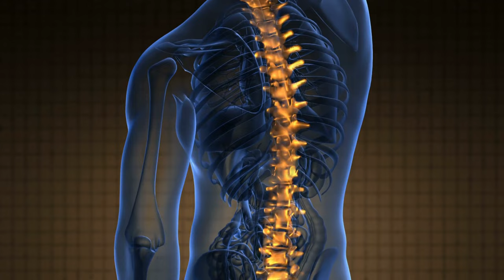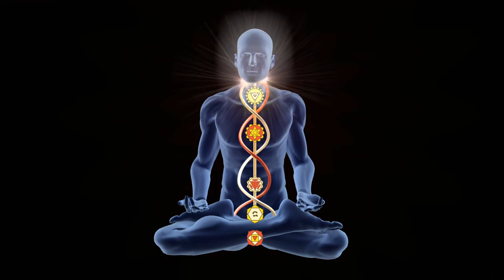How To Awaking Root Chakra? Root Of Kundalni Awaking🪷 | Open Meditation Chakras With Brahmacharya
How To Awaking Root Chakra? Root Of Kundalni Awaking | Open Meditation Chakras

In this video, We are going to present and uncover the secret science of kundalini awakening and Muladhara chakra (Root Chakra) along with various physical, psychological and spiritual problems which are unknown to millions of spiritual seekers. Muladhara or Root Chakra is the first Kundalini Chakra & Foundation of our body's survival and safety along with all the above six Kundalini Chakra. There are many cases of partial kundalini awakening of Muladhara chakra(Manipura),  due to a lack of adequate knowledge & guidance, which is causing various physical and mental disorders in the lives of spiritual seekers. However, the spiritual seekers who went for spiritual awakening with or without the proper process of kundalini may not be able to retain the energy in higher centres of Kundalini Chakra. We have tried to discuss various essential information on Kundalini Awakening so that the seekers should not bother or go for premature and forceful Kundalini Awakening which is very harmful. At the last, we will recommend everyone to go for daily spiritual practices like Yogasana, Pranayama, Meditation, Mantra Chanting etc for smooth awakening Kundalini without any harm or issue.

Brahmacharya Lifestyle